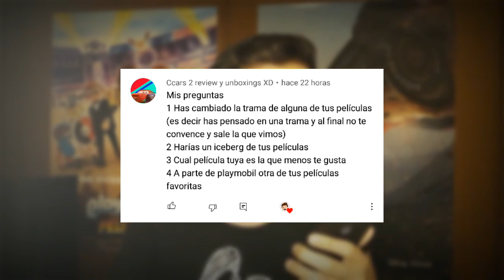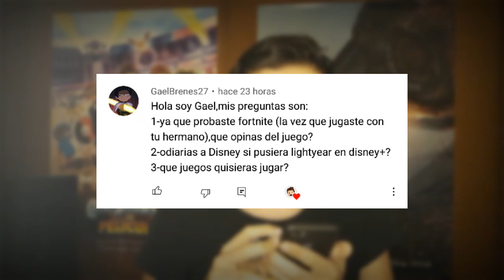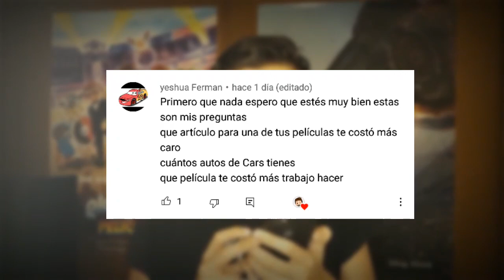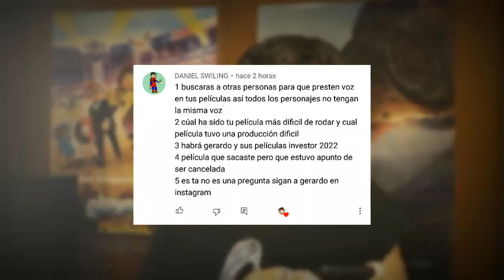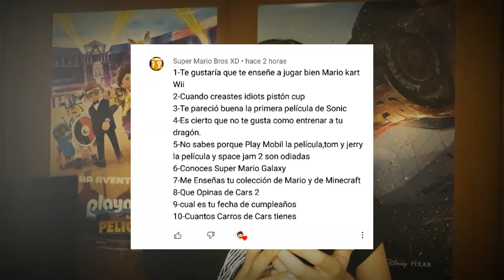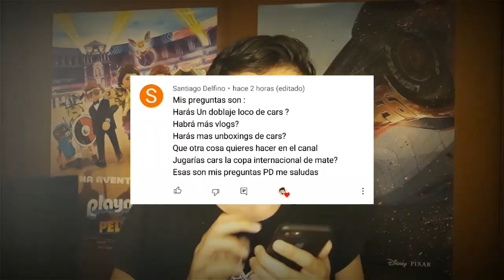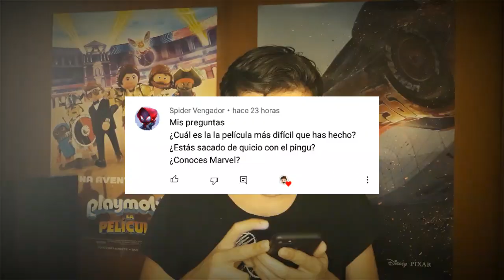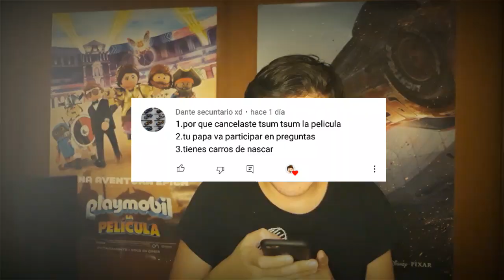Preguntas Para Gerardo! (Parte 3) - Gerardo y sus amigos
Aqui respondo sus preguntas!